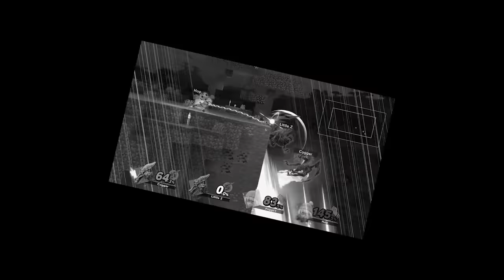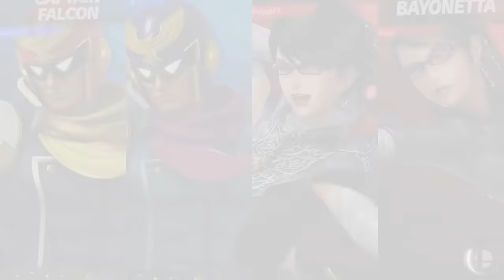The Smash Doubles Board Game RETURNS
🐾 THE UNDERDOGS 🐾